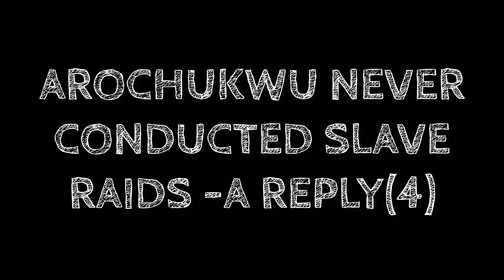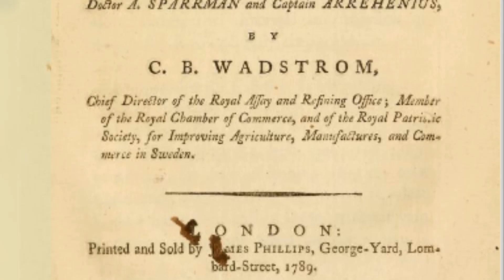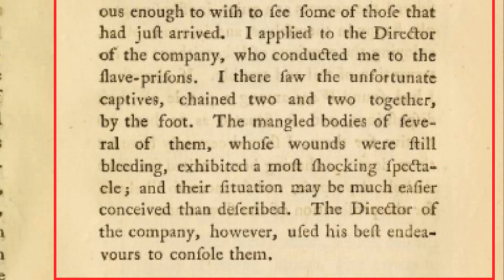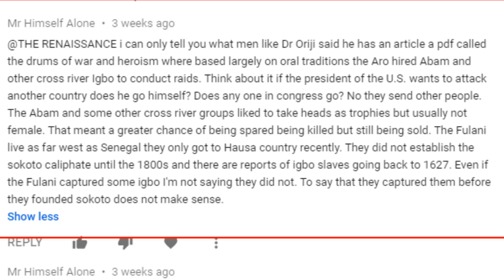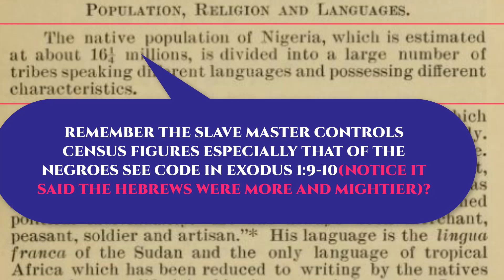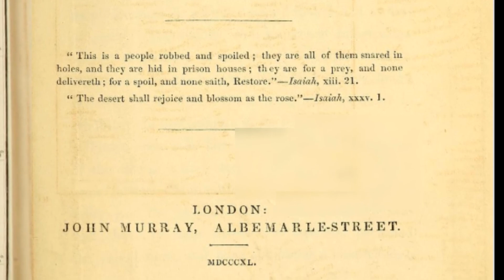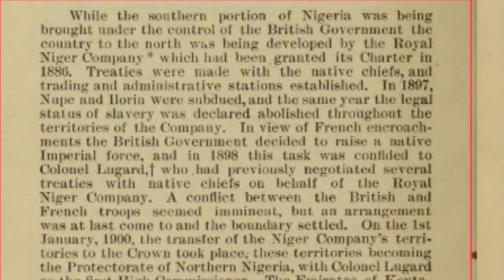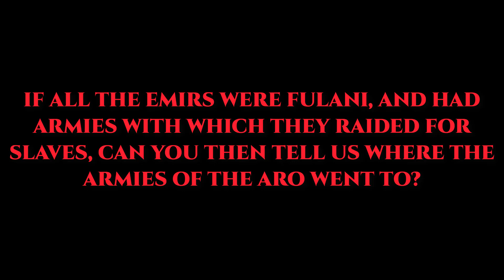Arochukwu Never Conducted Slave Raids-A Reply- (4)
Arochukwu Never Conducted Slave Raids-A Reply(4) is a response Video regarding some comments we received from a previous video showing that the Aro couldn't have been behind the brutal Transatlantic and Transahara slave trades by the Europeans, Arabs and Asians and later Americans.

REFERENCES‌ ‌
Orr, C. W. J. (1911). The making of northern Nigeria. Macmillan and Company, Limited.
Mockler-Ferryman, A. F. (1902). British Nigeria. Journal of the Royal African Society, 1(2), 160-173.
Goodrich, S. C. (1851). History of All Nations.
Burns, A.C(1919) The Nigeria Handbook Containing Statistical and General Information respecting the Colony and Protectorate
Burns, A.C(1922) The Nigeria Handbook Containing Statistical and General Information respecting the Colony and Protectorate
Wadstrom, C. B., & Wadström, C. B. (1789). Observations on the Slave Trade: And a Description of Some Part of the Coast of Guinea, During a Voyage, Made in 1787, and 1788, in Company with Doctor A. Sparrman and Captain Arrehenius [sic]. James Phillips.
Barth, H. (1857). Travels and discoveries in North and Central Africa in the years 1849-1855. Vol II London